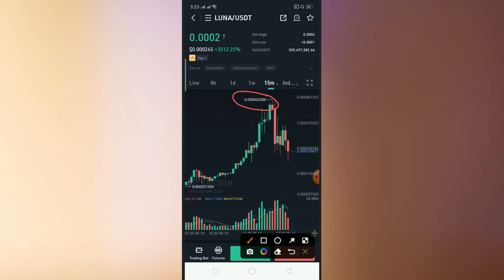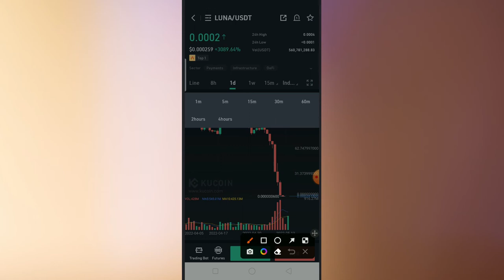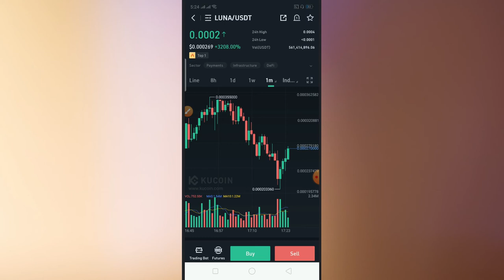Terra luna updates | why luna coin pumping again | terra luna future?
luna updates | why luna pumping again | terra luna future?